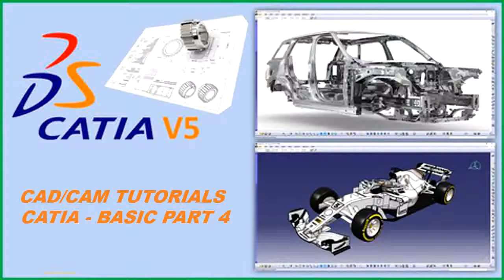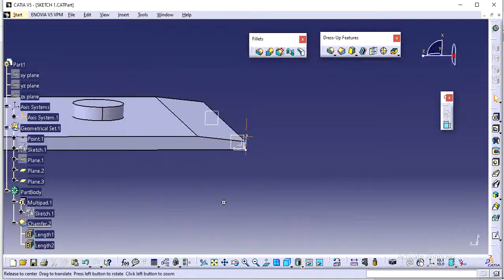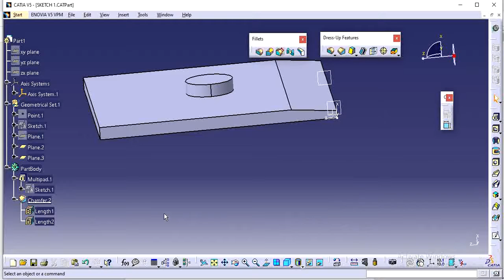CATIA V5| HOW TO USE CHAMFER | BEGINNERS BASIC TUTORIALS|PART MODEL| PART 4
This video shows the types of chamfer and how to use the chamfer operation using CATIA V5

CATIA V5 BASICS HOW TO USE DIFFERTENT SKETCHES ORGIN POINTS
CATIA V5 BASICS SHOWS USES OF  SKETCHE  ORGIN POINTS
CATIA V5 BASICS – HOW TO USE PROJECTION IN SURFACE
CATIA V5 BASICS – HOW TO USE INTERFACE IN SURFACE